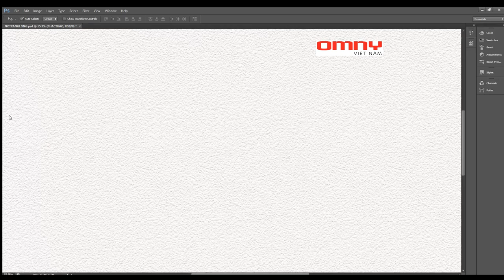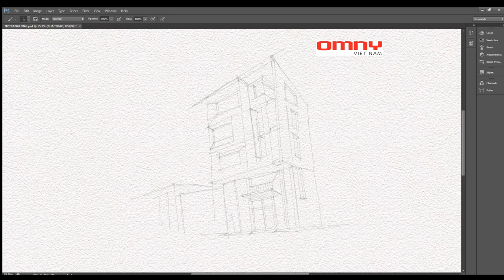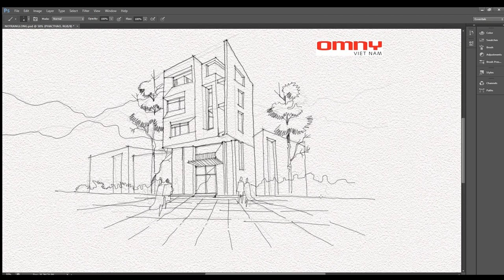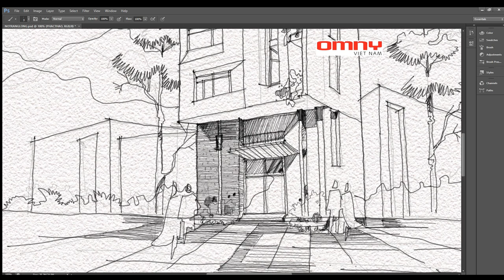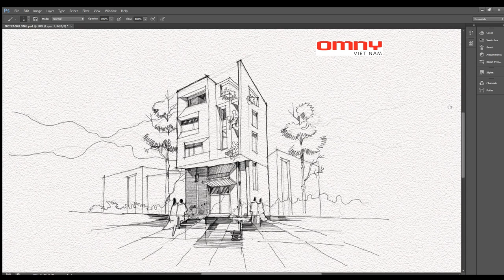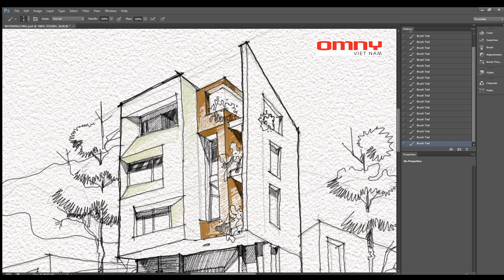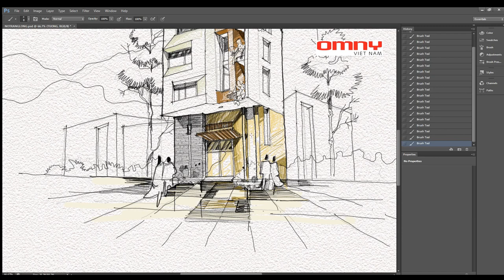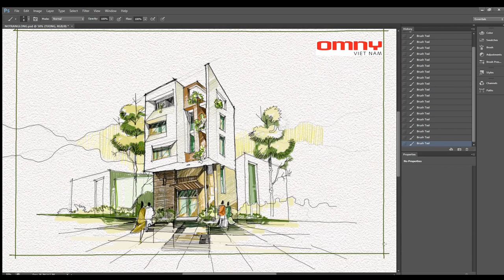|Sketching by wacom| Phối cảnh nhà phố vẽ bằng Wacom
►Bản quyền thuộc về KTS.Nguyễn Văn Hải